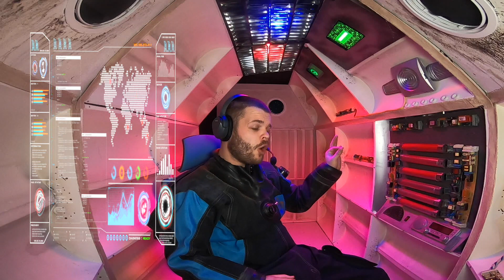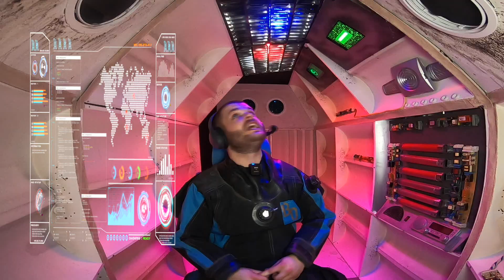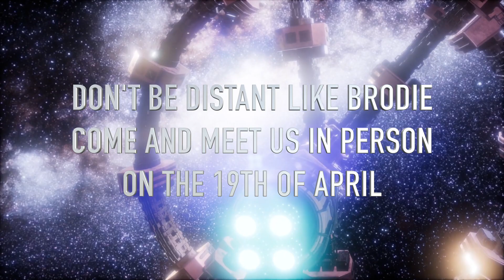Social Distancing in Space by EDC Creative Industries